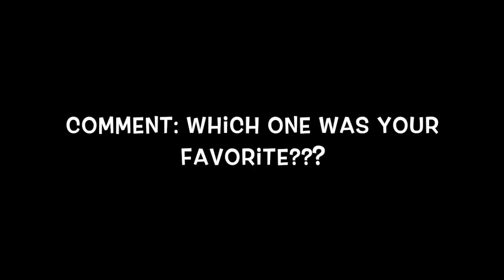Look Book: Birthday Haul (Plus Size Fashion)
I just celebrated a birthday and did a bit of shopping to find the perfect outfit. Take a look to see what I've picked up!